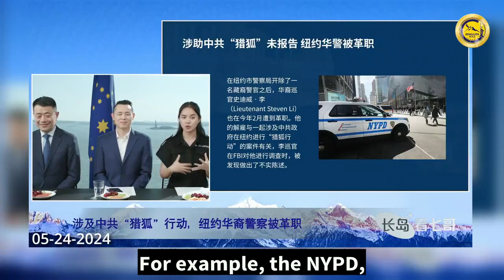（猎狐与跨国镇压） 很多关于猎狐的案件基本上都是刑事案件, 都会涉及到在美国的执法人员和在美国为中共服务的华人。美国和西方国家开始注意到这个问题并提出跨国镇压的概念。就是中国政府跨国镇压打击异己。．．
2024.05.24 长岛看七哥 - 庭审特辑—（猎狐与跨国镇压）
很多关于猎狐的案件基本上都是刑事案件, 都会涉及到在美国的执法人员和在美国为中共服务的华人。美国和西方国家开始注意到这个问题并提出跨国镇压的概念。就是中国政府跨国镇压打击异己。
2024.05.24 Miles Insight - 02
Many cases about Operation Fox Hunt criminal cases involving law enforcement officers in the U.S. and Chinese who serve the CCP in the U.S. The U.S. and Western countries began to notice this problem and proposed the concept of transnational suppression. That is the Chinese government’s transnational suppression of dissidents.